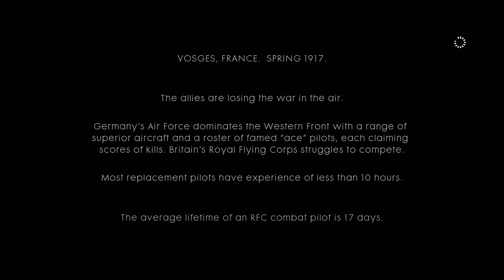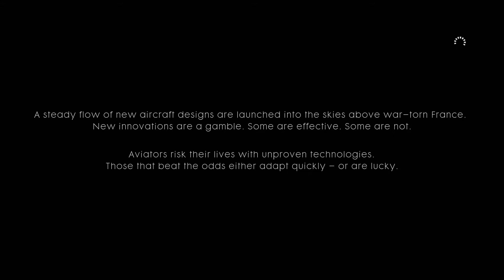Battlefield 1 Gameplay Walkthrough Part 6 - TEST FLIGHT (BF1 Campaign)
Battlefield 1 Campaign Gameplay Walkthrough Part 6 includes a Review and War Story Chapter Mission 5: Test Flight of the Single Player Campaign for PS4, Xbox One and PC. This Full Game Battlefield 1 (BF1) Walkthrough Gameplay will include a Review, War Stories, Codex Entries, Field Manuals, Story Missions, Cut Scenes, Main Missions, Vehicles, Characters, Cinematics and the Ending of the Single Player Campaign.

What is.. Battlefield 1?